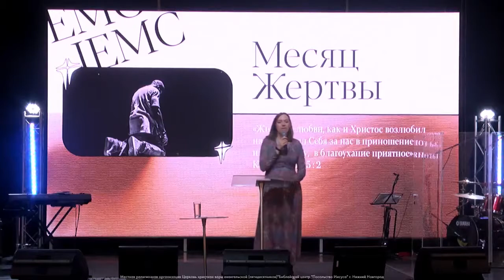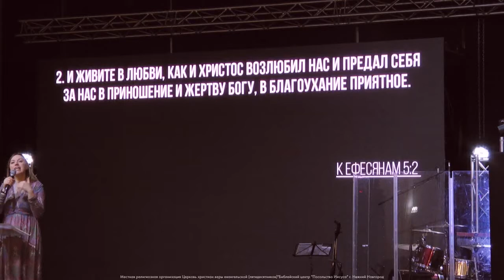ПОДРАЖАЙТЕ БОГУ. «Посольство Иисуса» 11.04.2021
Тема послания Екатерины Целоуховой, пастора церкви «Посольство Иисуса» (г. Москва), «Подражайте Богу».

В послании к Ефесянам 5:1-2 Павел пишет: «Итак, подражайте Богу, как чада возлюбленные, и живите в любви, как и Христос возлюбил нас и предал Себя за нас в приношение и жертву Богу, в благоухание приятное».

Современное общество заточено на культ подражания. Все, что происходит в мире – подражание кому-то или чему-то. Мы постоянно ищем людей, за которыми затем следуем. Это очень отражается на нас. Пропадает желание жить своей жизнью, хочется жить жизнью человека, которому подражаем. Этот образ захватывает нас всецело.

Но Павел говорит нам, христианам, о том, что мы не должны подражать человеку, независимо от того, кто он, и где находится. Суть нас, верующих людей, в том, что мы должны подражать Богу.